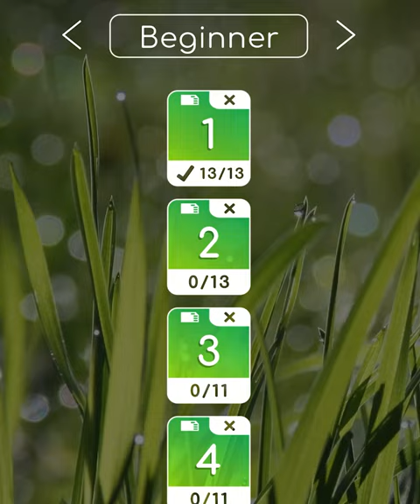Crosswordium Trailer EN (1)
Play original crossword puzzles in Crosswordium.